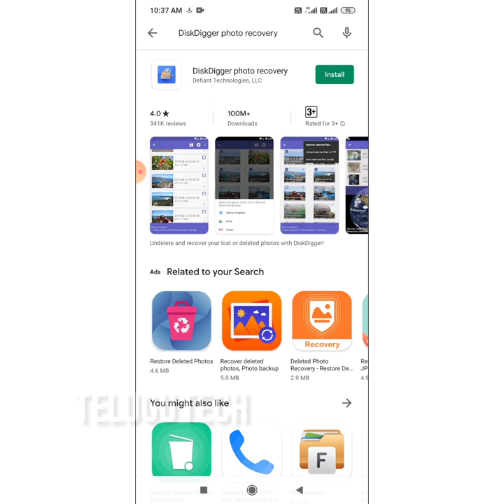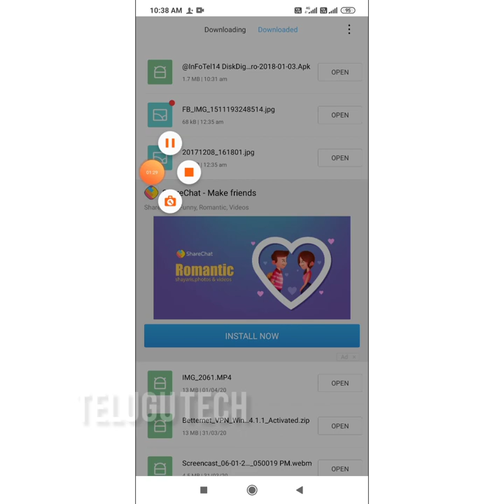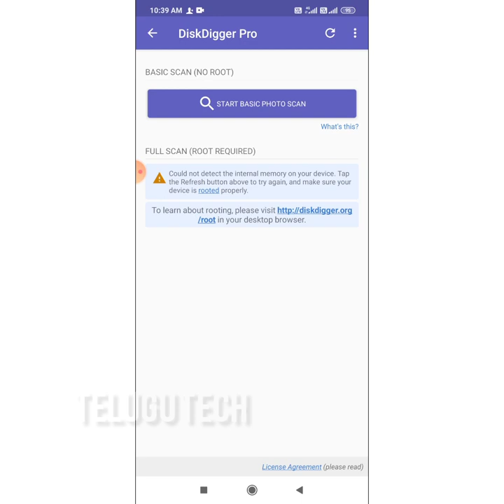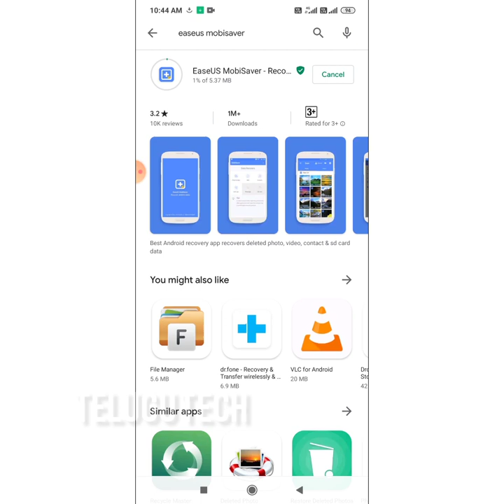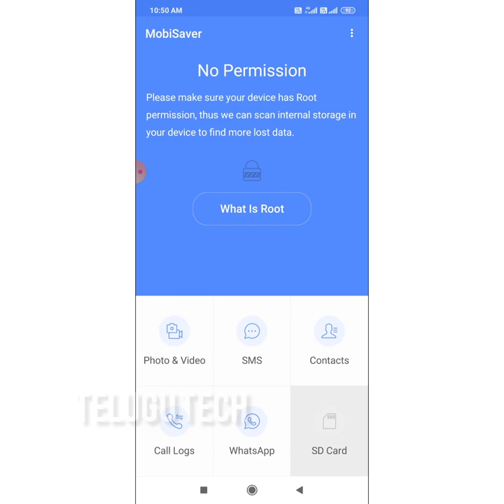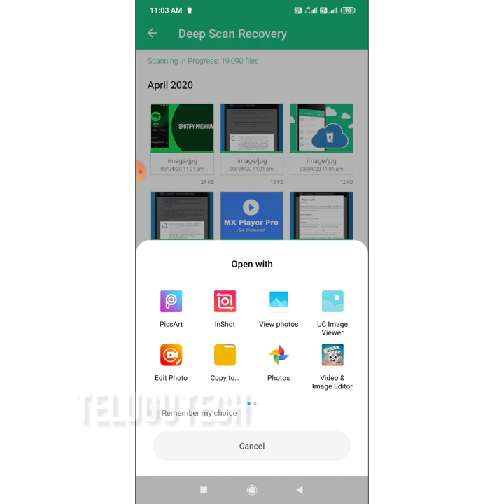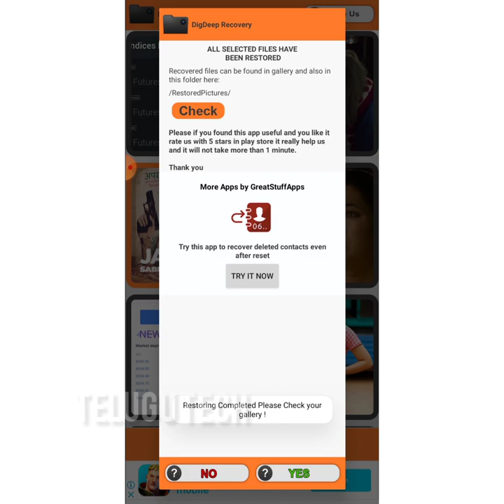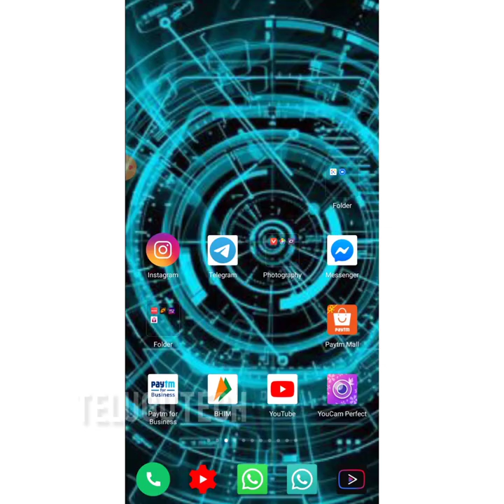Top 5 Best Data Recovery Apps for Android Devices 2020 telugutech 1youtub #1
1. DiskDigger photo recovery
DiskDigger is one of the best data recovery app for Android that can recover or undelete lost files like photos from your mobile. You can recover lost data from internal storage as well as from memory card. There is no requirement of rooting your smartphone while using DiskDigger but without rooted, this app will perform a limited scan. So, we recommend you to root your device first for full scanning. With the help of this data recovery, you can also upload recover files directly to Dropbox, Google Drive or send them via email.

With the help of this data recovery, you can also upload recover files directly to Dropbox, Google Drive or send them via email.

2. EaseUS MobiSaver

EaseUS is one of the best companies offering software for backup, recovery, and partition. The company also has a good Android data recovery app called EaseUS MobiSaver. This Android app can recover deleted images, videos, call logs, contacts, SMS, and WhatsApp messages. This app also works without root but deep scanning feature works only with a rooted phone.

This app can recover PNG, JPEG, GIF, BMP, and TIF/TIFF image files and MP4, 3GP, AVI, MOV video formats. This app is free of cost but limited in terms of features. You can only recover limited file formats in the free version. If you want to enjoy all the features, you can purchase the premium version costing $4.

3. Dumpster: Undelete & Restore Pictures and Videos

The dumpster is an android recycle bin. After installation it automatically backup all the newly deleted data, allowing you to easily undelete pictures and videos, and instantly restore them to your phone. App recovery with Dumpster is simple and instantaneous. You just enter your Dumpster recycle bin, click on the app you wish to undelete and voila – it will instantly reappear on your device.

The premium version of this app also has an app lock feature that can keep your data safe from the external viewer.

4. DigDeep Image Recovery

Digdeep is a powerful data recovery app that can easily restore deleted images. It has Nice UI Design and Easy to use. Just download this app and let it Scan all your phone’s internal and external memory. It can Restore all image types like jpg, jpeg, and png. With this android data recovery app, No need to root the phone.

5.The description of WhatsDelete Pro
Avoid Blue Ticks and read unseen WhatsApp messages without knowing your friends. No Double Blue Ticks and No Last Seen, You can read your friends messages and chat anonymously.

Have your friend deleted whatsapp messages(image, video, voice message, music or any type of file and even status) that he sends you and you want to read it? Do you want Check deleted messages for whatsapp? You can download or save whatsapp video status as well as any other media files like videos, audios, voice notes etc.

According to latest whatsapp policy if sender deletes message or any media file from his end then it will be removed from your side and also from your gallery or Whatzapp media folder. Rescuer for whatsapp detect delete messages from WhatsApp and save WA deleted messages for everyone. You can view deleted media files for whatsapp even after they are deleted from sender side.

Try this light app to view and save whatsapp video status, Status images, voice notes and documents in managed order at one place. It works as Antidelete for whatsapp that allows you to save and view whatsapp deleted messages from sender side. You can backup whatsapp messages, Save WA deleted messages for everyone, save whatsapp data media files, save whatsapp video status and view or use it later on.

Whatsapp Data Saver or Rescuer app Secure whatsapp data and save them just like WatsRemov. Once you download the data or media files of whatzApp then Rescue whatsapp allows you to view WhatsApp chats or media files if sender deletes them after sending. WhatsDelete Pro doesn’t allow to recover old whatsapp messages or data but it helps you to select content (images, status, videos, voice notes, audios etc)Which you want to save or create backup for whatsapp.

Whatsdelete Pro also works as Blue Tick Hider to read unseen whatsapp chat privately or Whatsapp duplicates Files Cleaner or WA duplicate data remover and "whatsapp Data Saver" like Whats Remov because it allows you to avoid Whatsapp duplication. You can save your WhatsApp data in a single WatsApp Rescuer app and can view all WhatsApp media files at one place. That's why it can be called as Whatsapp data saver app and cleaner for whatsapp.

"WhatsDelete Pro" is capable to save deleted Whatsapp messages or media files but it can also work as Whatsapp video status downloader, whatsapp cleaner, Antidelete for whatsapp, whatsapp status saver, No Last seen No Double Blue Tick, Hidden chat for Whatsapp delete for everyone, whatsapp data saver, Unseen, Hide Blue Tick, whatsApp status downloader, Create whatsapp backup, Restore whatsapp old messages.